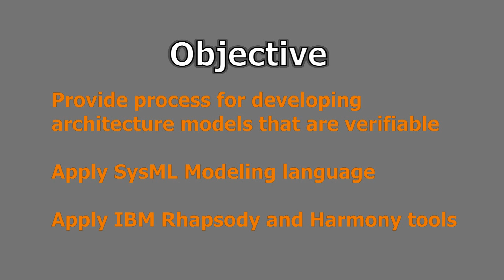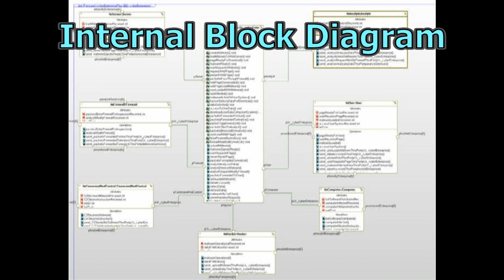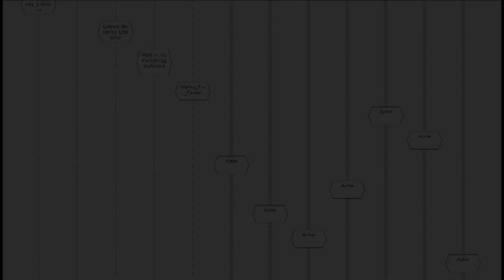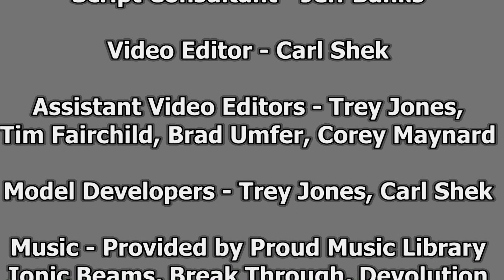NG MBSE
Northrop Grumman Model Based Systems Engineering process (1080p HD) description shows how an architecture can be developed, its activities simulated and the results visualized.  This process uses the OMG SySML diagram specification and the IBM Rational Rhapsody modeling tool.  The simulated model is directly traceable from the requirements by the use of activities that are specified in the requirements.  These activities drive the model design.  The model is then simulated using State Diagrams that represent the system activities and the resulting executable model is used to drive the visualization.  Thus the engineering model creates a visualization that is based on the requirements.  The visualization is used by the Stakeholders (User, Owner, Developer, Tester, etc...) to Verify and Validate that the architecture is correct and development can proceed.

The architecture model shown on the video documents an example of developing a Data Exfiltration attack and its defense by the Firewall and Analysts.  It also shows that a Day Zero attack cannot be protected if no signature has been identified.

Northrop Grumman Model Based Systems Engineering process description.